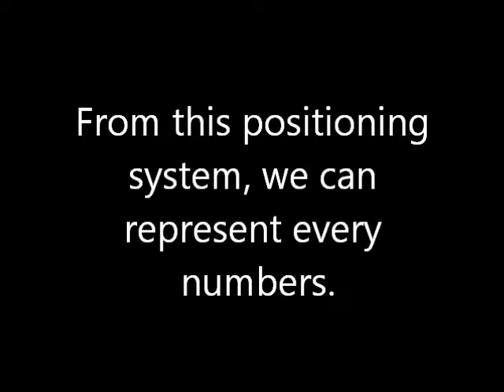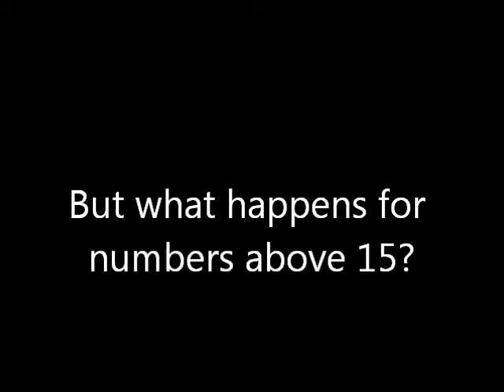Binary Numeral System PART I: Representation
Converting to the Binary Numeral System.